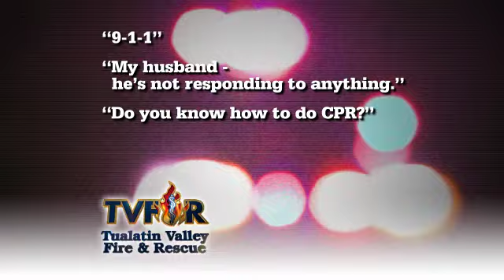Hands-only CPR - Public Service Announcement